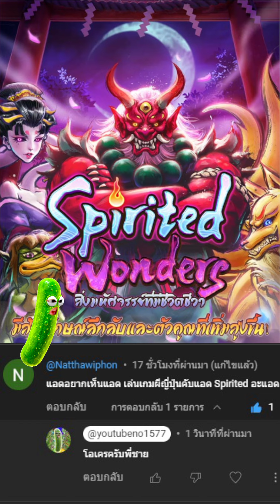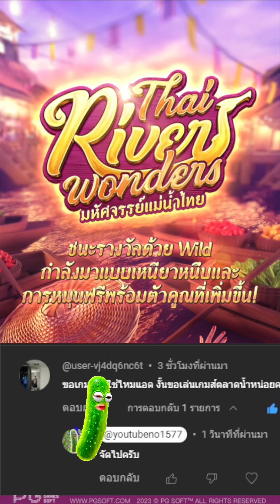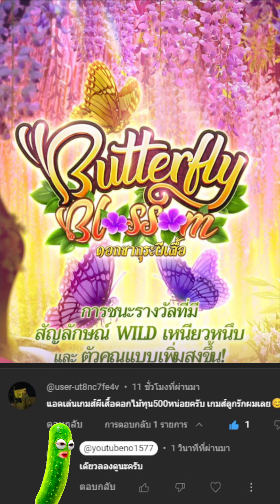สล็อตแตกง่าย PG SLOT : สล็อตpg fcขอมา3 เกม ผีญี่ปุ่น ตลาดน้ำ ผีเสื้อ สล็อตแตกง่าย เดือดจัดๆ EP.11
กลุ่มค่ายที่เล่นในวิดีโอ และเข้าร่วมกลุม แตกกวา 👈

00:00 intro
00:20 กิจกรรม
01:01 เริ่มเกมสล็อต
10:01 สล็อตpg
18:00 จบเกมสล็อต
อย่าลืมกดติดตามและกดซัพ (กดกระดิ่งแจ้งเตือนด้วย) มีกิจกรรมต่างๆจะอัพเดตตลอดนะครับ พี่ชาย